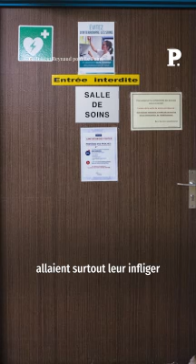Exclu : les dossiers noirs d’un grand chirurgien de Strasbourg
Aux Hôpitaux universitaires de Strasbourg, des dizaines de patients ont subi de la part d’un brillant chirurgien de lourdes opérations jugées inutiles par ses pairs, altérant leur fin de vie. Cette histoire commence par un mystérieux courrier anonyme reçu à la rédaction du Point. À l’intérieur, trois comptes rendus opératoires soigneusement caviardés pour ne pas révéler l’identité des malades.